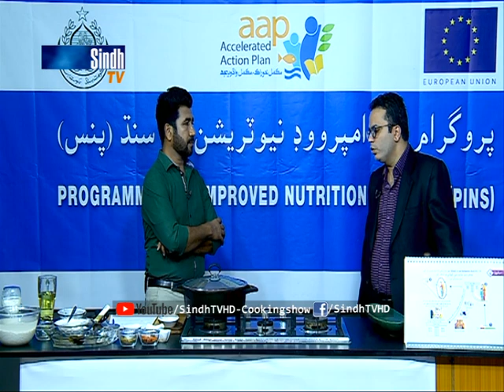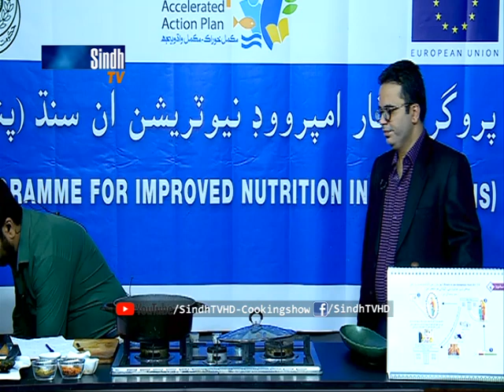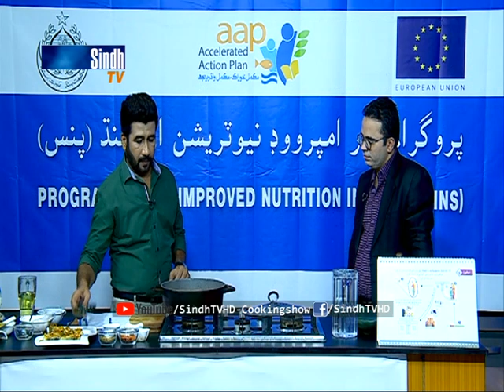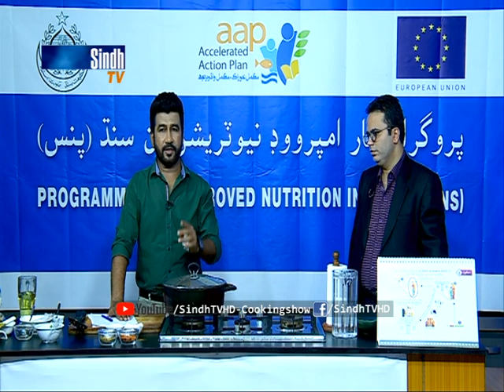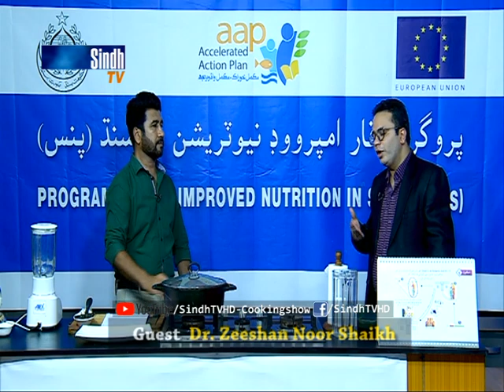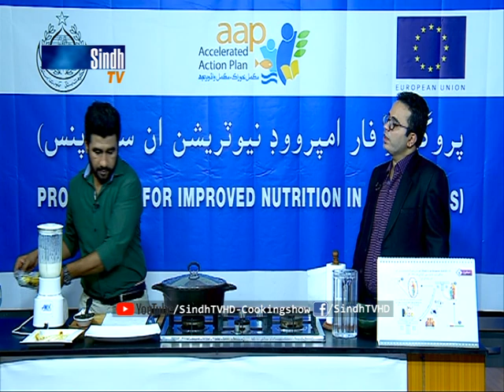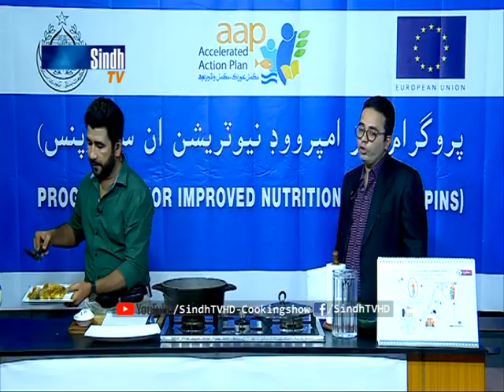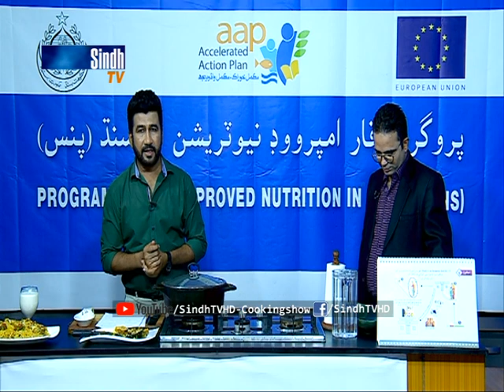Lazzat Ain Sehat - Ep 04 | Fish Pulao | Banana Shake | SindhTVHD Cooking Show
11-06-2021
Recipes: Fish Pulao | Banana Shake
Chef: Faisal Memon
Guest: Dr. Zeeshan Noor Sheikh - PINS Program
Director: Syed Khalid Shah